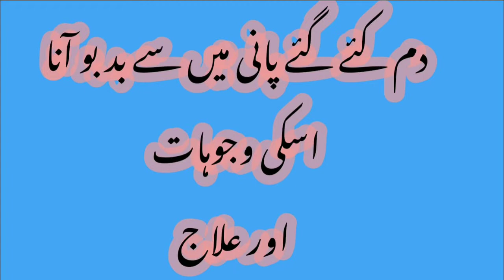Dum Wally pani say badboo kiyoun ati hay